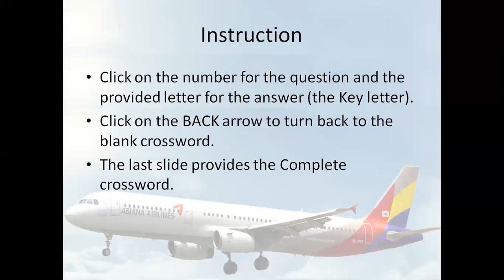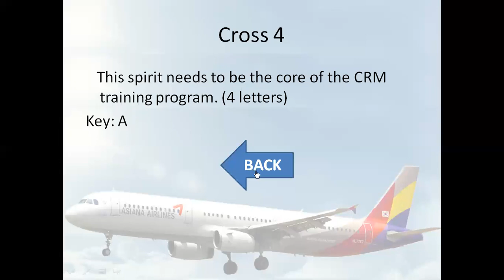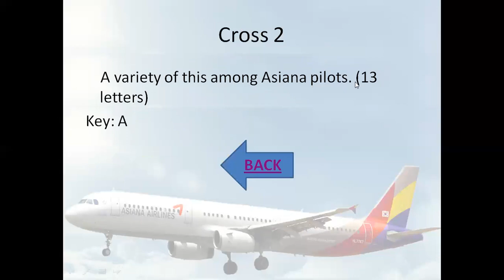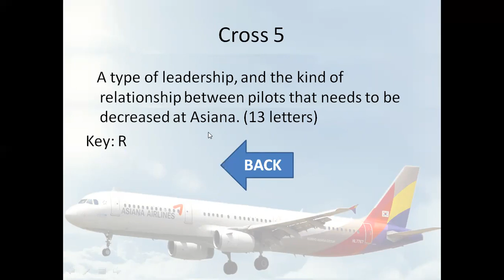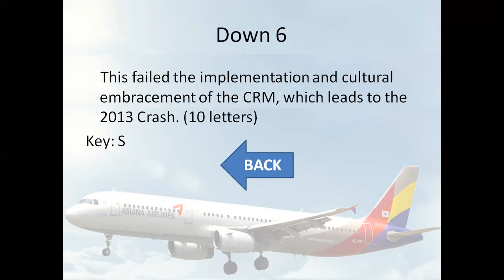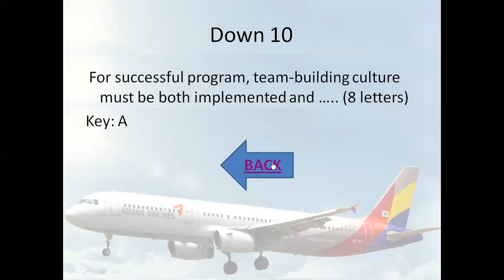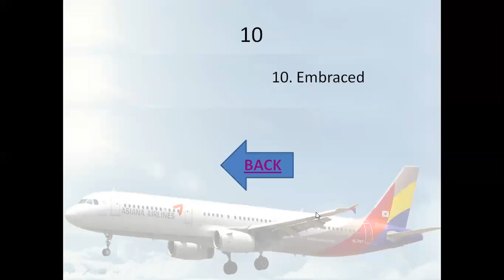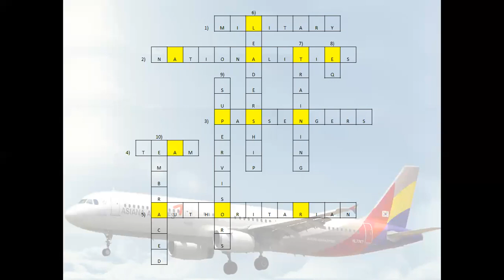MBA 502 Group 5 Part A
Please submit your videos and presentations here